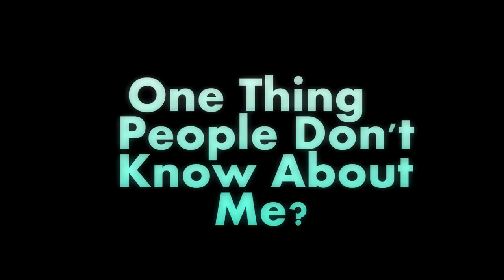Britt Robertson On BF Dylan O'Brien Kissing Her Best Friend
Britt Robertson talks boyfriend Dylan O'Brien making out with her best friend on 'Teen Wolf', plus, 'The Longest Ride': her new movie with Scott Eastwood.

Starring Britt Robertson

Bed Music By:
Minus - Hasdeu